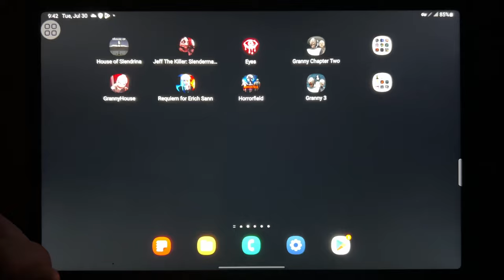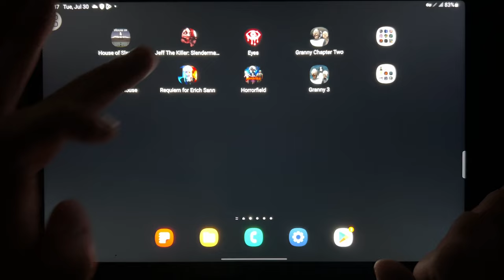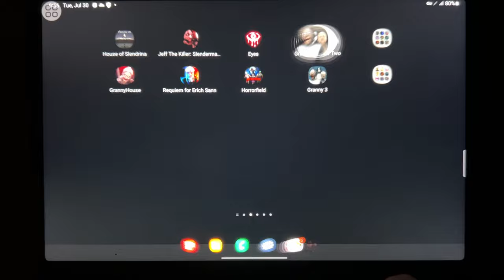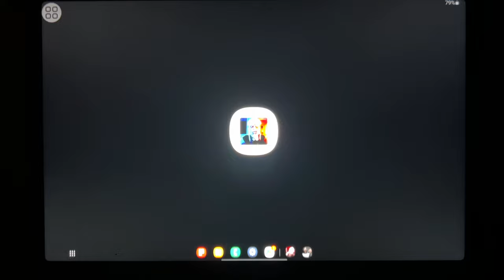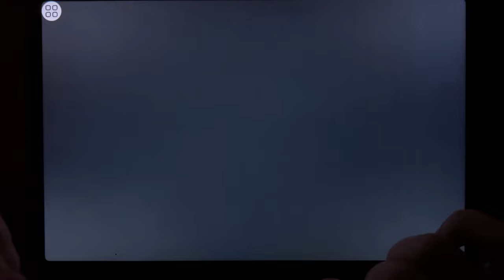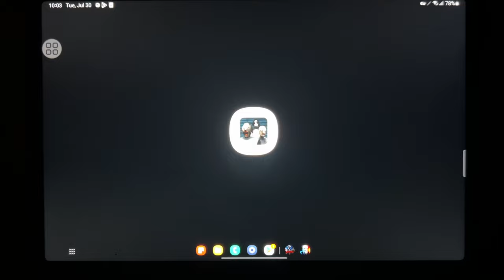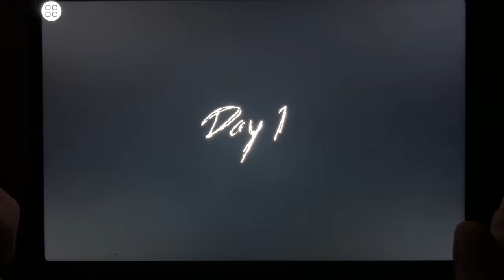House of Slendrina, Jeff The Killer, Eyes, Granny Chapter Two, Granny House, Requiem For Erich Sann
House of Slendrina, Jeff The Killer, Eyes, Granny Chapter Two, Granny House, Requiem For Erich Sann, Horror Field, Granny 3